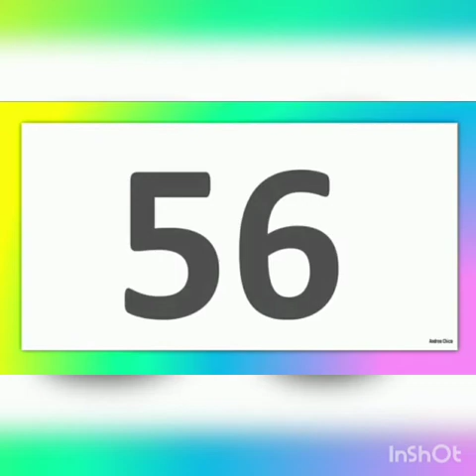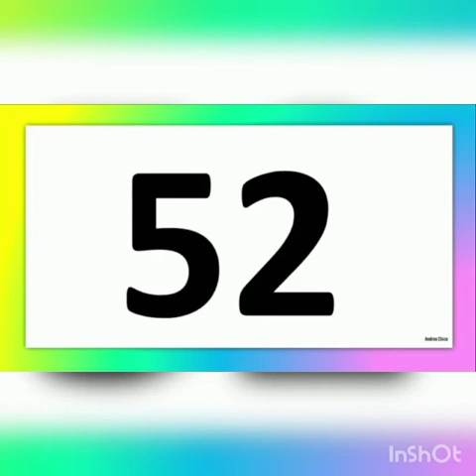clases virtuales inicial/ Familia del 50